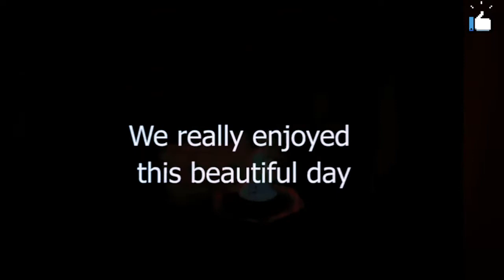spend 305 days build a house dream water park | build beautiful a house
Build a beautiful house dream water park,